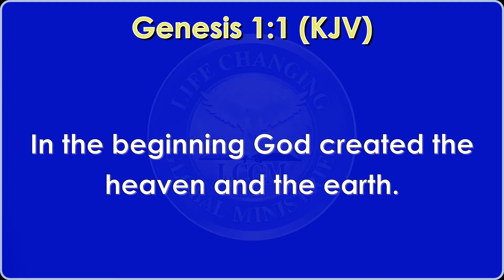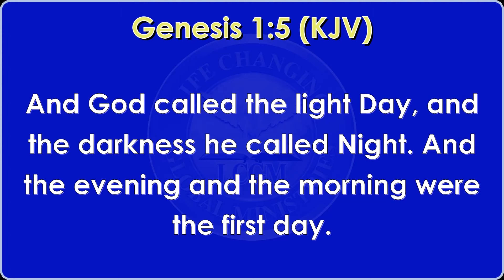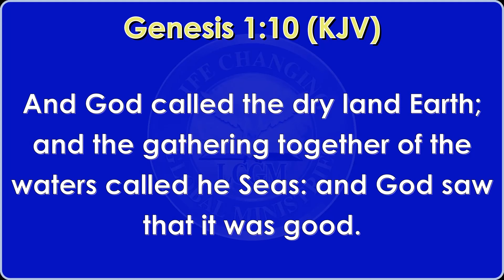Who Are the Fishes of the Sea? - Deep Spiritual Story (Part 2)